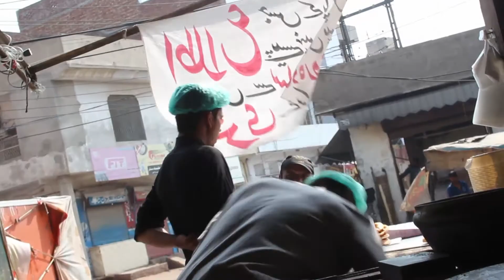Good Deeds never needs money | Hamza S Taji